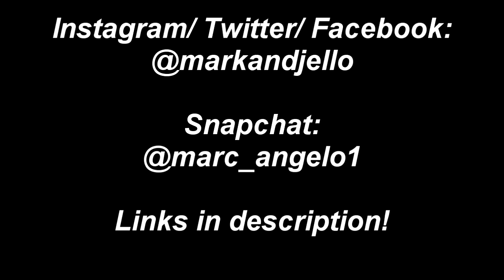Return of The King!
Punch that like button!
Smash that bell for notifications!

NOTICE: If you donate, please keep in mind that donations are non-refundable.

My Equipment
🔥HP 25" Widescreen Full HD IPS LED Monitor x2
🔥CyberPowerPC - Gamer Master Desktop
🔥Blue Snowball Microphone
🔥InnoGear Heavy Duty Microphone Windscreen
🔥Logitech C920 HD Pro
🔥Razer Cynosa Pro (Keyboard)
🔥Razer Deathadder (Mouse)
🔥Razer Goliathus Speed (Mouse Pad)
🔥Razer Kraken Essential (Headphones)
🔥ElGato Capture Card HD60 S
🔥Elgato Chat Link Cable
🔥Gunnar Sheadog Gaming Glasses
🔥Ring Light

Music
Track:
Watch:
Channel:

NOTICE:
My content is intended for people of ages 13+